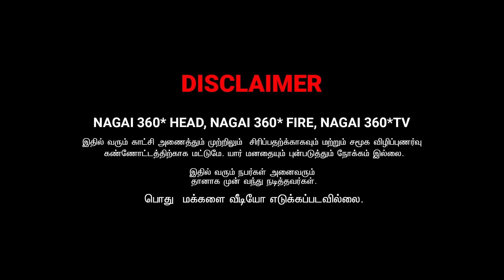மெரினா காதல் EPISODE_25 | SARMESH LOVE VIDEO | NAGAI 360* HEAD